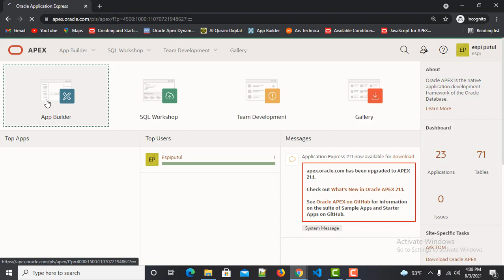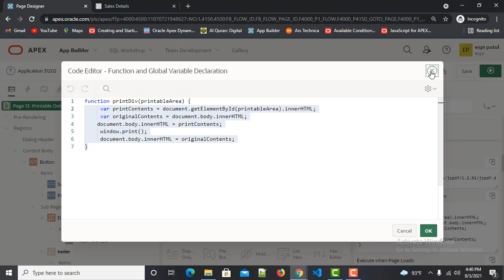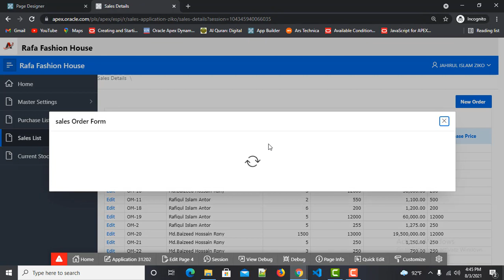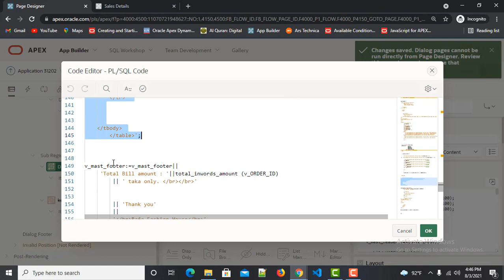Print custom PDF Report Using PLSQL Dynamic Region in Oracle Apex 20 1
Hello viewers,
This tutorial will help you to make a proper POS PLSQL Dynamic Report.

Oracle Courses:
1.Oracle Structured Query Language(SQL).-3 Months.
2.Oracle PLSQL -2 Months.
3.Oracle Application Express (APEX)-2 months.
Softwares
1.Pharmaceuticals Software.
2.Hospital Management Software.
3.Human Recourse Management.
4.Accounting.
5.Point of Sales
6.Sales and Distribution